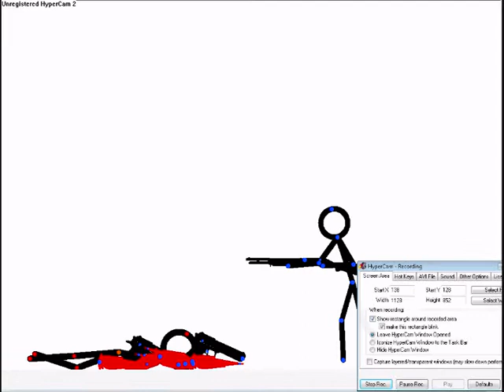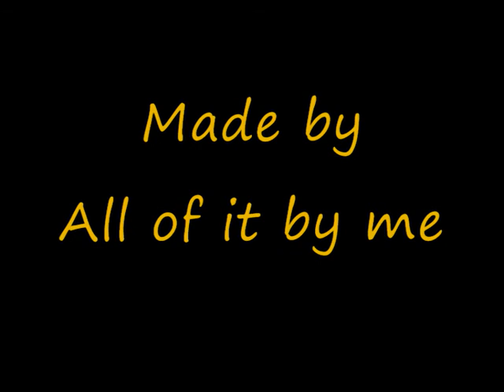More Noobs try at Pivot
More Sticky animations from me! and this time with Hypercam, Music and speaking (oh and a storyline).